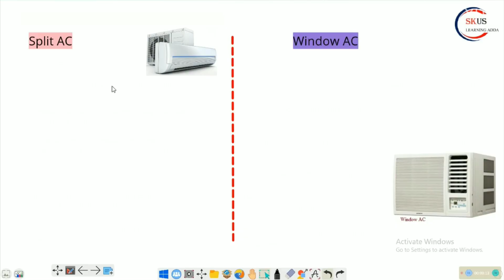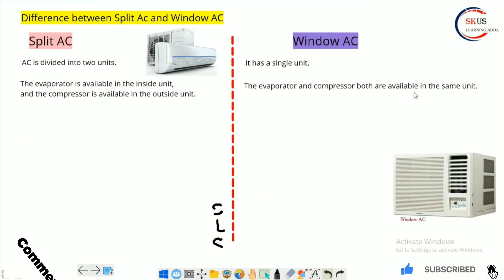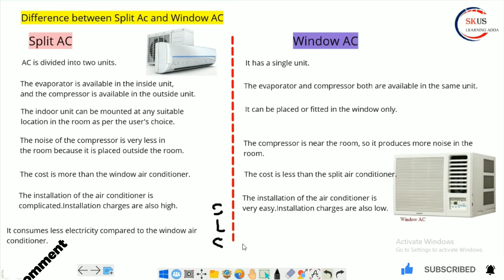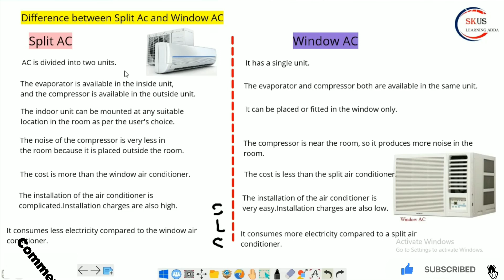HVAC interview ||difference between split ac and window ac || in Hindi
Difference between Split Ac and Window AC
AC is divided into two units.
The evaporator is available in the inside unit,
and the compressor is available in the outside unit.
The indoor unit can be mounted at any suitable
location in the room as per the user's choice.
The noise of the compressor is very less in
the room because it is placed outside the room.
The cost is more than the window air conditioner.
The installation of the air conditioner is complicated. Installation charges are also high.